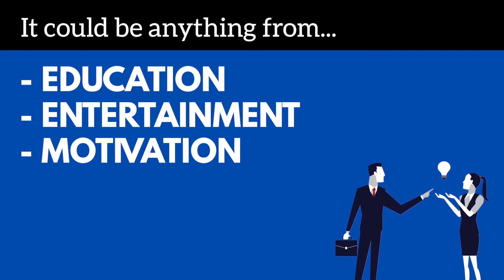Why Corporate Video NEEDS to Change (in 2020)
Corporate video is definitely not at its full potential.

Look at most corporate YouTube channels and you'll find many video marketing mistakes...

💥 Poor thumbnails.
💥 Weak titles.
💥 No clear strategy.

It's easy to see how these businesses are struggling to get organic reach, engagement, and strong traffic when they don't have the basics down.

In this video I break down how businesses are failing to capture new audiences through their video inbound strategy.